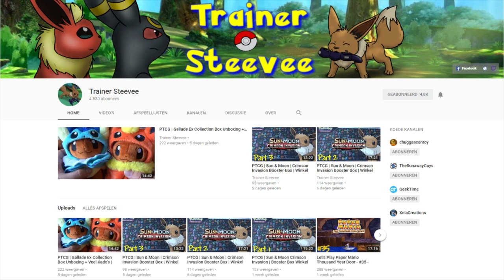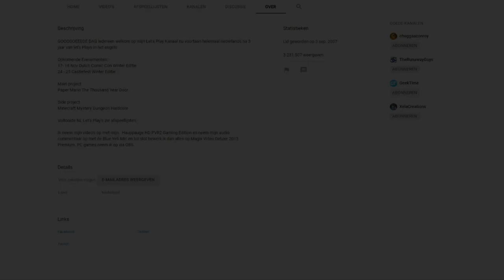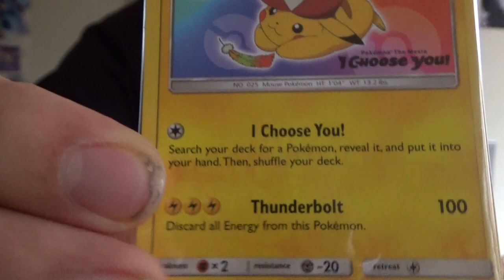Mijn Mening Over: Pokemon Ik Kies Jou De Film | WAAR BEGIN IK AAN???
In deze video vertel ik over mijn ervaring met de nieuwe pokemon film: Pokemon Ik Kies Jou: Hierin zitten natuurlijk veel spoilers dus alleen kijken als je dat geen probleem vind.

Special Thanks naar:
Eric: Mumé
Leroy: LeroyG
Erwin: ErWiier